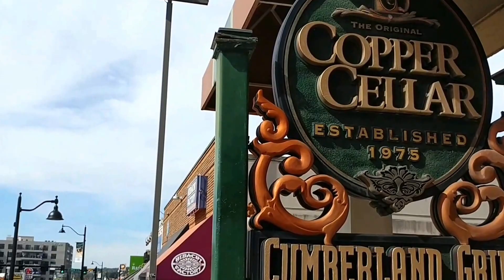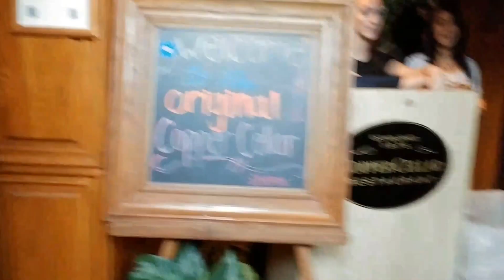Copper Cellar The Strip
The Copper Cellar Restaurant on The Strip in Knoxville, Tennessee, is a renowned dining establishment that blends Southern hospitality with a warm and inviting atmosphere. Nestled in the heart of Knoxville's Cumberland Avenue, colloquially known as "The Strip," this iconic restaurant has a rich history dating back to 1975.

The Copper Cellar was founded by Bart Fricks and Mike Chase, who sought to create a unique dining experience in Knoxville. Its name is a nod to the establishment's original copper bar, which quickly became a symbol of its warm and rustic charm. Over the years, the restaurant has expanded and undergone renovations, but it has always retained its commitment to excellent food and exceptional service.

The menu at the Copper Cellar is a celebration of classic American cuisine with a Southern twist. Guests can savor a variety of dishes, including steaks, seafood, pasta, and Southern specialties, all made with locally sourced ingredients and prepared to perfection. The restaurant also boasts an impressive wine list and a selection of signature cocktails to complement the dining experience.

Throughout its history, the Copper Cellar has been a favorite gathering place for locals and a destination for visitors looking for a taste of Knoxville's culinary heritage. Its warm and cozy ambiance, complete with rich wood accents and inviting fireplaces, has made it a go-to spot for special occasions, family dinners, and romantic evenings.

Beyond its delicious food and welcoming atmosphere, the Copper Cellar has played a significant role in the Knoxville community. The restaurant has been involved in various charitable initiatives and events, demonstrating its commitment to giving back to the community that has supported it for decades.

As a beloved institution on The Strip in Knoxville, the Copper Cellar continues to be a place where generations of diners create cherished memories. Whether you're enjoying a juicy steak, a plate of Southern comfort food, or a special evening out, the Copper Cellar Restaurant remains a timeless gem in the heart of Tennessee.

El Restaurante Copper Cellar en The Strip, Knoxville, Tennessee, es un renombrado establecimiento gastronómico que combina la hospitalidad sureña con una atmósfera cálida y acogedora. Situado en el corazón de la Avenida Cumberland de Knoxville, conocida coloquialmente como "The Strip", este icónico restaurante tiene una rica historia que se remonta a 1975.

El Copper Cellar fue fundado por Bart Fricks y Mike Chase, quienes buscaban crear una experiencia gastronómica única en Knoxville. Su nombre hace referencia a la barra de cobre original del establecimiento, que rápidamente se convirtió en un símbolo de su encanto cálido y rústico. A lo largo de los años, el restaurante se ha expandido y ha sufrido renovaciones, pero siempre ha mantenido su compromiso con la excelente comida y el servicio excepcional.

El menú del Copper Cellar es una celebración de la cocina estadounidense clásica con un toque sureño. Los comensales pueden saborear una variedad de platos, que incluyen filetes, mariscos, pasta y especialidades sureñas, todos preparados a la perfección con ingredientes de origen local. El restaurante también presume de una impresionante carta de vinos y una selección de cócteles exclusivos para complementar la experiencia gastronómica.

A lo largo de su historia, el Copper Cellar ha sido un lugar de encuentro favorito para los habitantes locales y un destino para visitantes en busca de una muestra de la herencia culinaria de Knoxville. Su ambiente cálido y acogedor, con ricos detalles de madera y chimeneas invitadoras, lo han convertido en el lugar ideal para ocasiones especiales, cenas familiares y veladas románticas.

Más allá de su deliciosa comida y su atmósfera acogedora, el Copper Cellar ha desempeñado un papel significativo en la comunidad de Knoxville. El restaurante ha estado involucrado en diversas iniciativas benéficas y eventos, demostrando su compromiso de devolver a la comunidad que lo ha apoyado durante décadas.

Como una institución querida en The Strip, Knoxville, el Copper Cellar sigue siendo un lugar donde generaciones de comensales crean recuerdos entrañables. Ya sea disfrutando de un jugoso filete, un plato de comida sureña reconfortante o una velada especial, el Restaurante Copper Cellar continúa siendo una joya atemporal en el corazón de Tennessee.